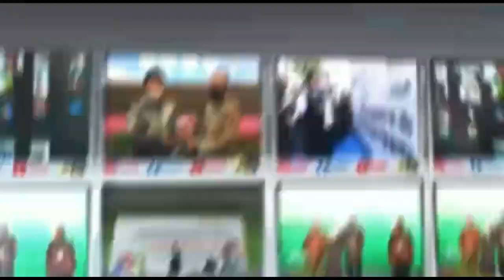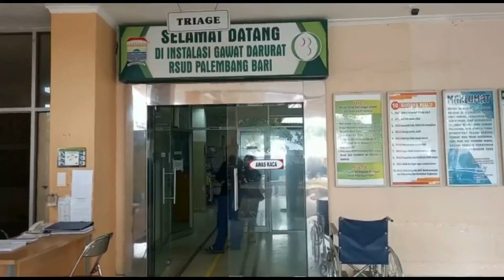Nekat Terobos Palang Pintu Rel Kereta Api, IRT di Palembang Kritis